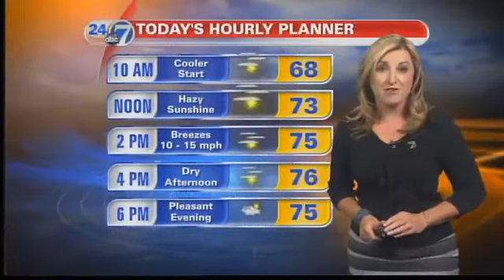7 A.M. Team Coverage: High Park Fire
6/10/12 - 7 a.m. - The high park in Larimer County has burned more than 8,000 acres.